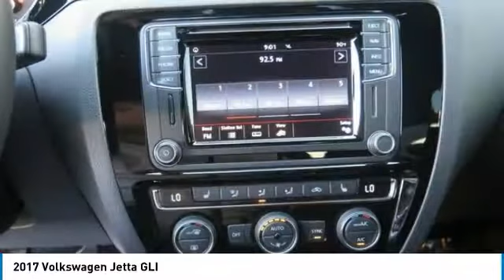2017 Volkswagen Jetta Bakersfield CA U1050A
2017 Volkswagen Jetta GLI

Bakersfield Audi
6000 Wible Road

CARFAX One-Owner. Clean CARFAX. Pure White 2017 Volkswagen Jetta GLI FWD 6-Speed Manual 2.0L I4 TSI Turbocharged ONE OWNER CLEAN CARFAX!, Titan Black w/V-Tex Leatherette Seat Trim.  Recent Arrival! Odometer is 7484 miles below market average! 33/23 Highway/City MPG  Vehicle price and availability are subject to change without notice.